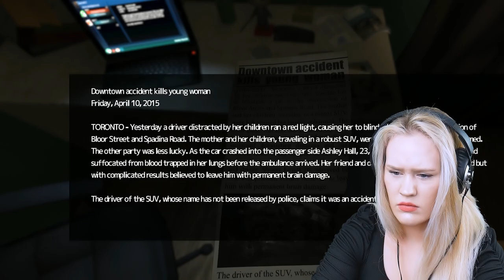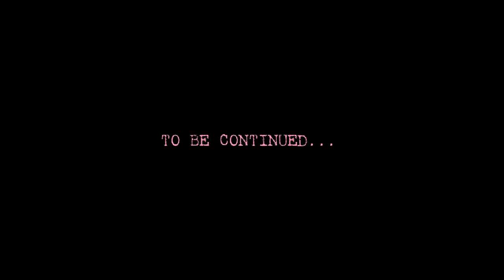Girl Plays Horror Game *GOES WRONG* - Let's Play SOMA EP.1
Happy Halloween! Starting off this channel by exploring SOMA , the creators who gave you AMNESIA . Wanna see a girl play horror games ? Watch me fear for my life for your own enjoyment!